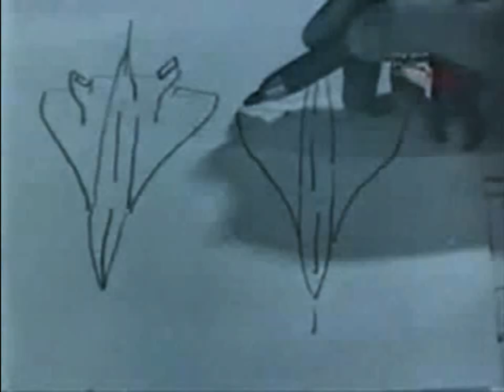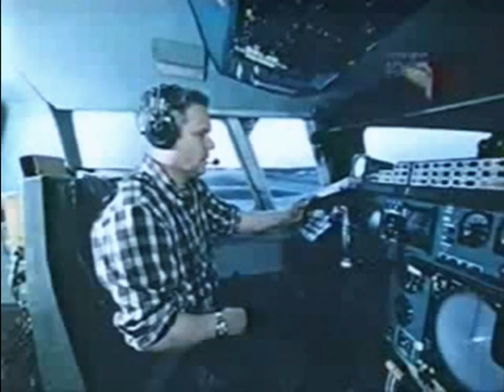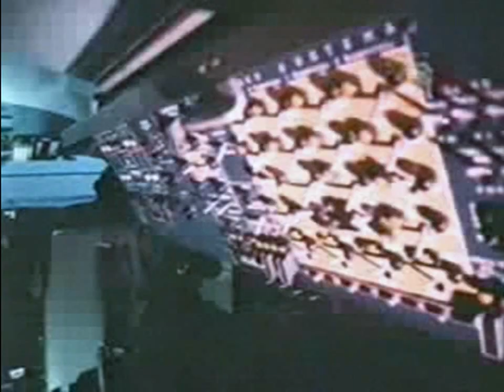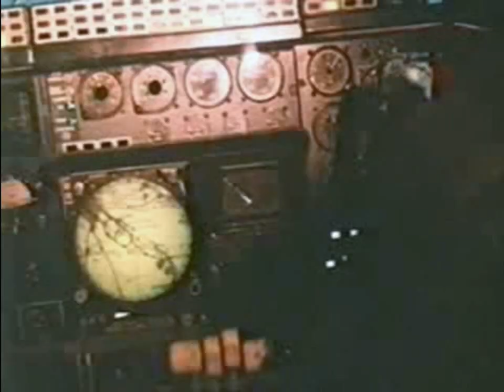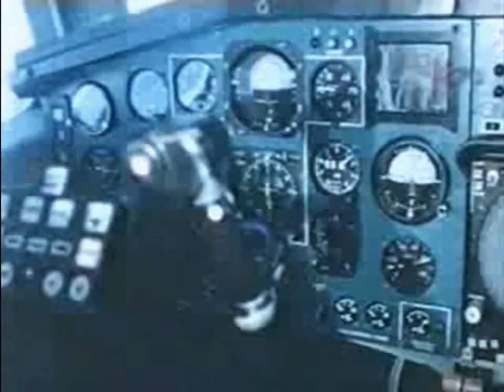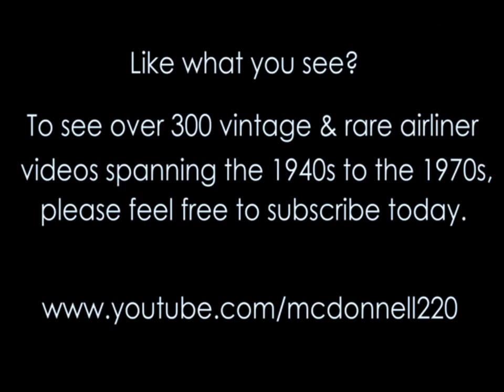Aeroflot Tupolev Tu-144 SST Promo Film - 1973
Rare promo featuring the second  '144 design. For educational & non commercial purposes only. One of the birds shown here was lost at the Paris Air Show not long after this was filmed. Be sure to check my channel for the best in VINTAGE & RARE airliner videos!